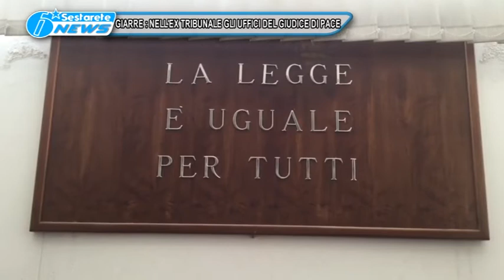GIARRE NELL'EX TRIBUNALE GLI UFFICI DEL GIUDICE DI PACE TG DELLO JONIO 26 01 2017